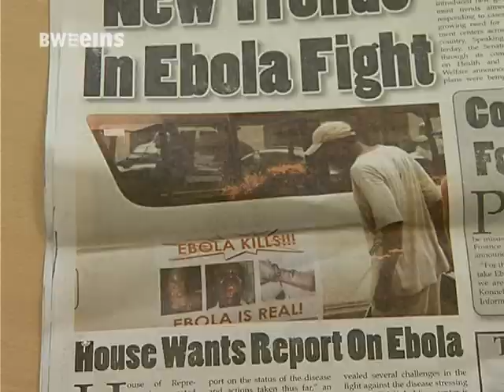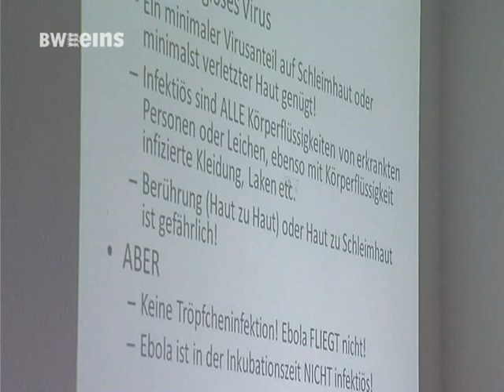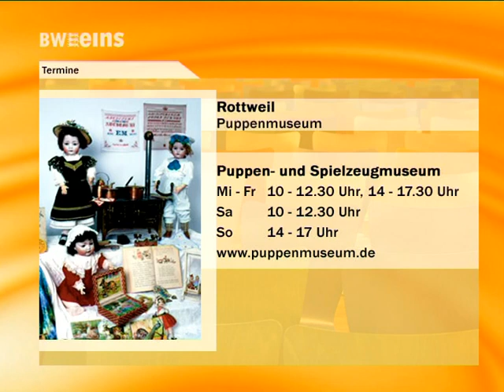Bweins Nachrichten Mo 15.09.14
BWeins Nachrichten aus Bundesland und Landeshauptstadt u.a. mit folgenden Themen: Ärztin berichtet aus Ebola-Gebiet / Öney fordert Krisennotfallplan für Flüchtlinge